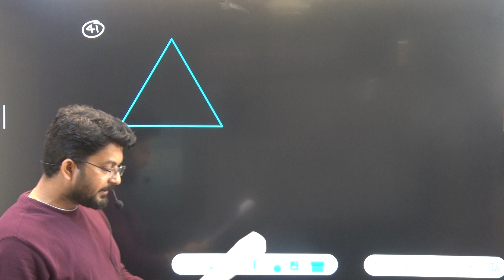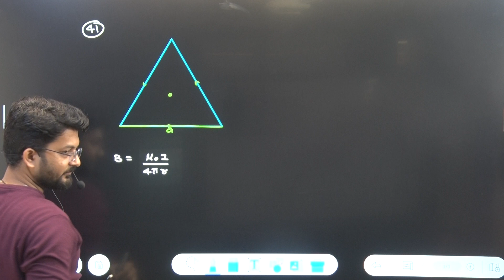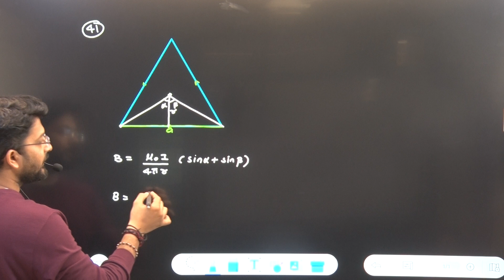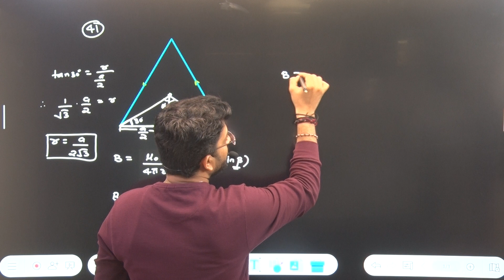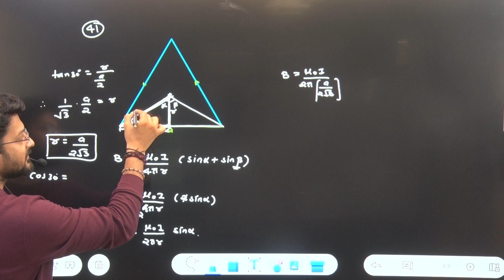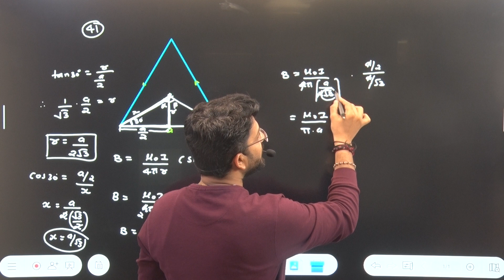I current flows through the sides of a triangle of side length a as shown in figure. Intensity of...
41) I current flows through the sides of a triangle of side length a as shown in figure. Intensity of magnetic
field at its center is …